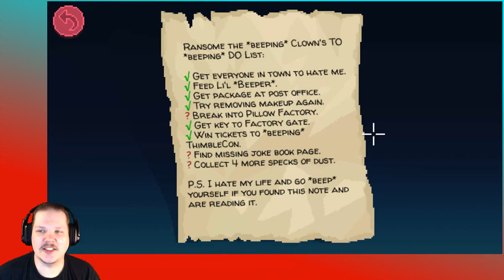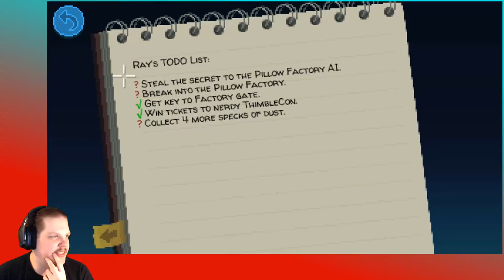Thimbleweed Park (PC) 44 | BOUNCY CLOWN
So I had to look up hints, because I can't figure anything out anymore. I'm not as smart as I used to be, I'm much better at logical puzzles that riddles like this apparently.